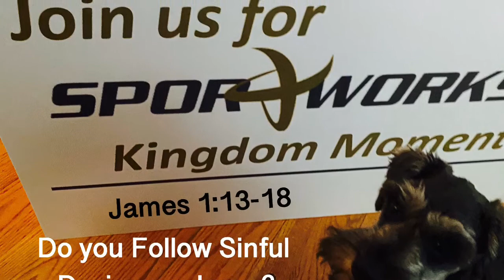What do you Follow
First day of football camp & each guy wants to see how they fit into the program. All talk & posturing is over-you hold the keys of opportunity. James let’s us know much the same-in that God tempts no one. We in our own sinful desires are tempted & we choose to follow those desires into sin-from sin into Death! But God-in His will saves us through grace & provides good gifts out of His unchanging character. Do you follow sin’s desire or Jesus?